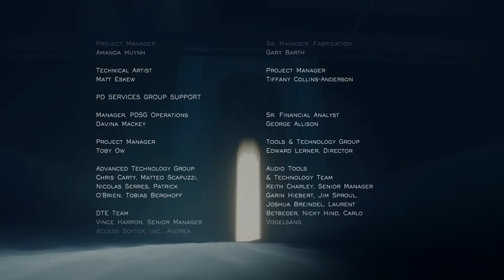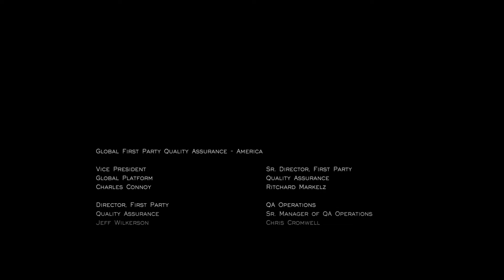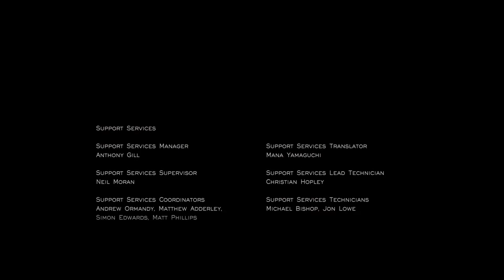Let's Play Journey [Blind] [Deutsch] 4/5 Part 04/04 - Ich krieg vorm Gipfel mein Fett weg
➤➤➤ Während der eisigen Passage immer noch mit meinem Begleiter unterwegs kriege ich mächtige Probleme. Meine Energie schwindet beinahe.

Folgt.
➤➤➤ Entwickler: thatgamecompany
➤➤➤ Publisher : Annapurna Interactive
➤➤➤ Genré      : Abenteuer/Indie
Kommentiertes Gameplay von Trilophysis [2022]